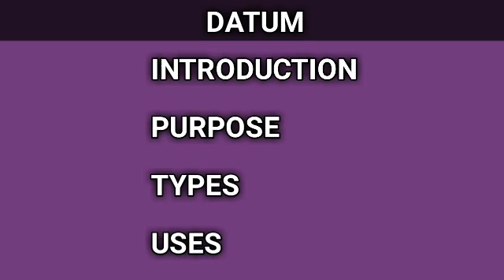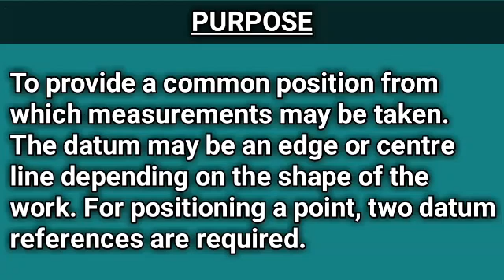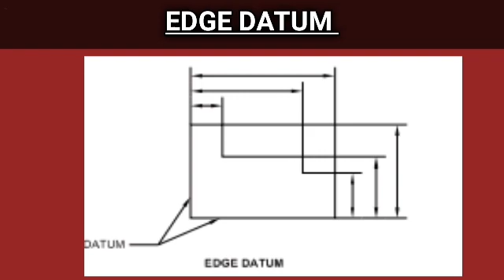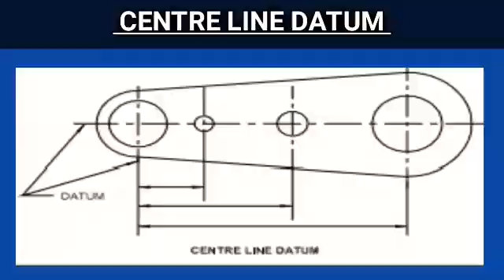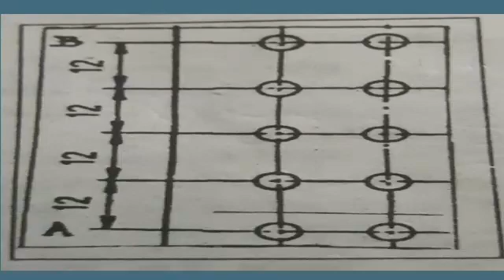datum in tamil || trade theory || check the description || fitter tamil - பிட்டர் தமிழ்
Datum in tamil || trade theory || fitter tamil - பிட்டர் தமிழ்

In this video we can see about the punches
Do this thing

🔆 about

This is a educational channel about the fitter trade. you can learn fitter by watching this video. we upload every Monday, Wednesday,Friday at 10:00am or 6:00 pm. so we 3 consecutive video in a week. If possible we upload a video on Sunday.

♀hastag

balance in tavour of tair use.

Subject : Trade theory

Trade : Fitter

Year : 1st year

In this video we can see about the datum
Do this thing

🔆 about

♀hastag

Subject : Trade theory

Trade : Fitter

Year : 1st year